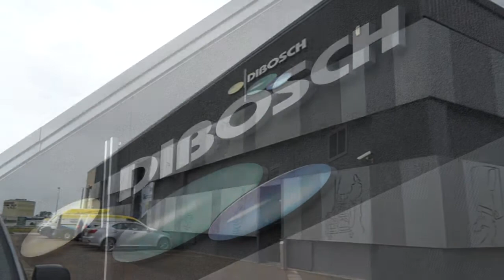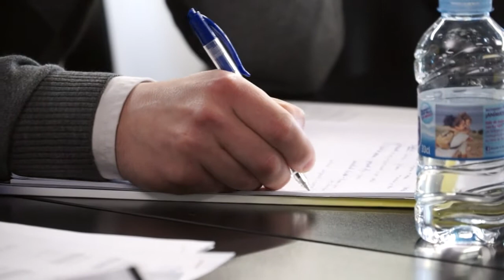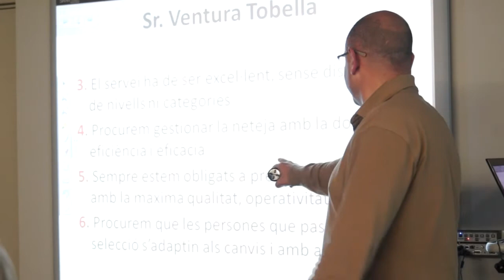El valor afegit de la higiene en centres de referència